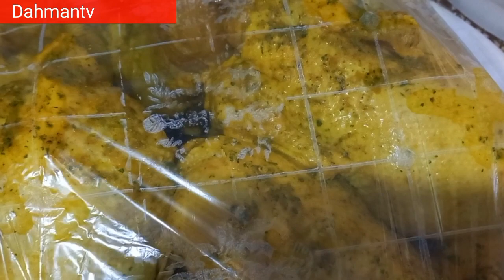دجاج محمر بالدغميرة والحامض وزيتون مع لحم محمر رائع متشبعوش منهم لا يفوتكم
هذا هو سر لذة الدجاج محمر بالدغميرة  واللحم تاع العرضات والأعراس والمناسبات فتي بنين مع تقديمه بطريقة ناجحة للضيوف تخليهم مبهورين ظن اللذة تاهو
كملو الفيديو تال الاخير وخليو لي تعليق وشجعوني الله يجزيكم بخير.